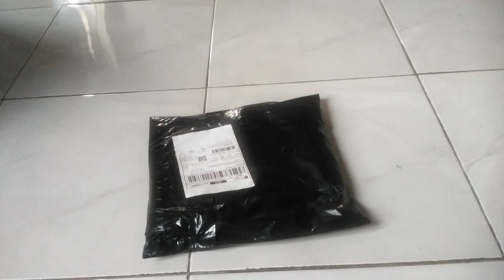Unboxing rompi motor pelindung dada penahan angin rompi motor touring, rompi kulit